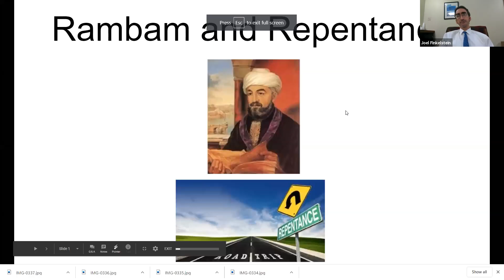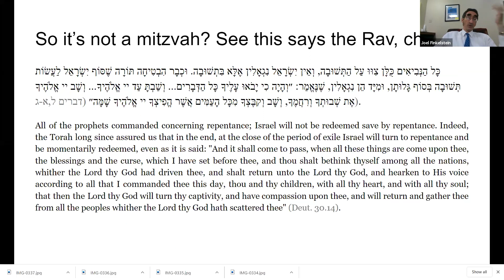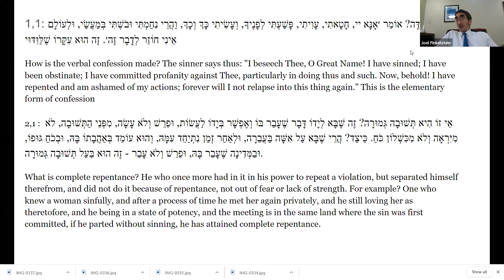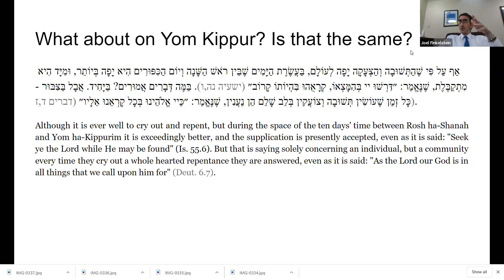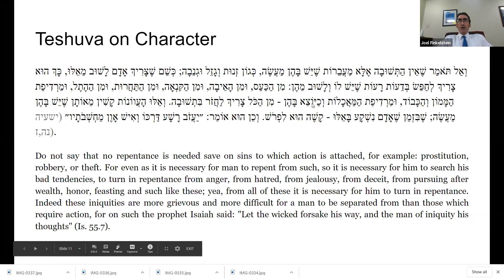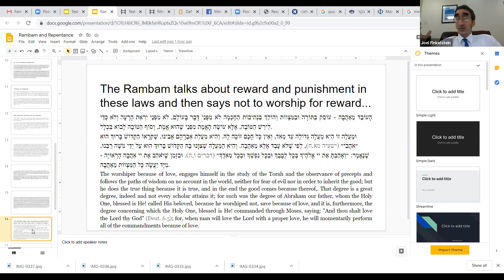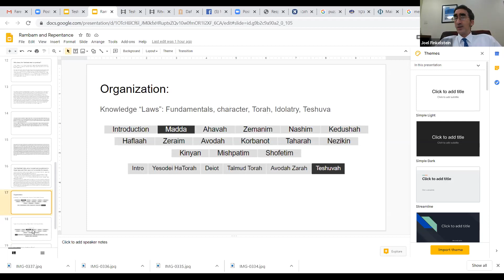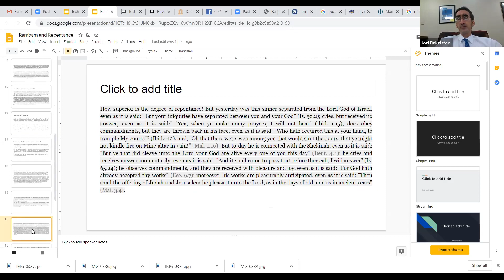Rambam and Repentance